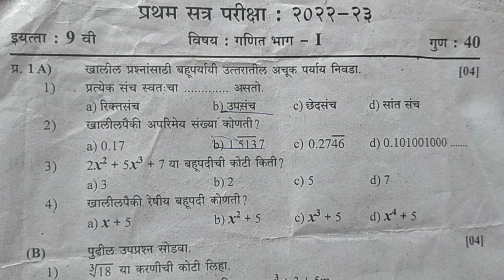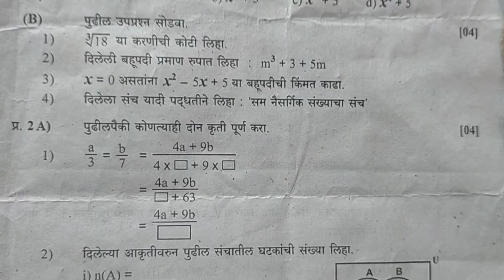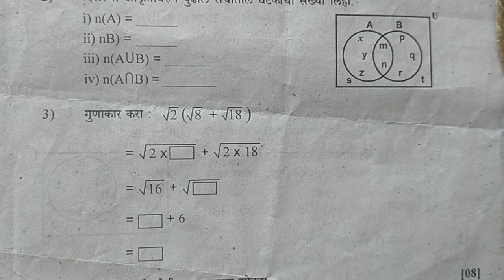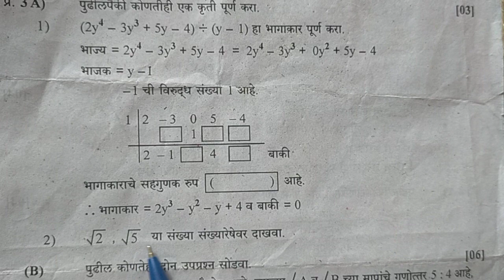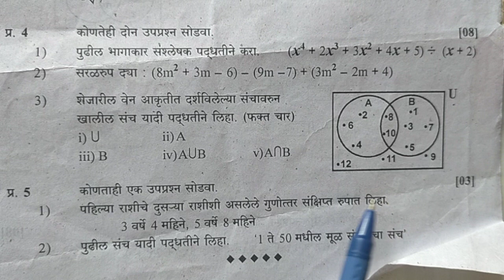इयत्ता नववी गणित भाग 1 प्रथम सत्र पेपर 2023 navavi ganit pratham satr paper